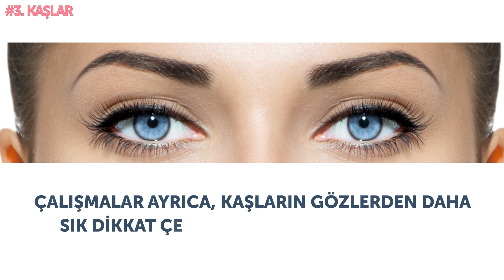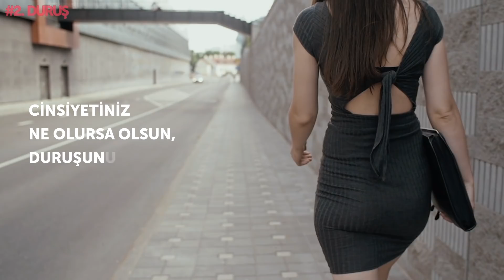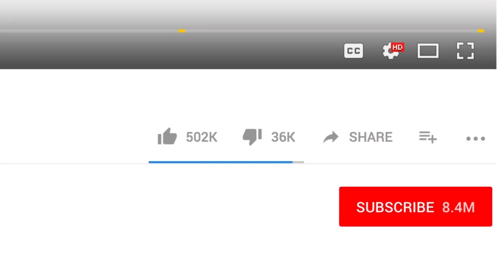Erkeklerin Fiziksel Olarak Çekici Bulduğu Kanıtlanmış 8 Özellik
Bilim insanları nihayet erkeklerin çekici bulduğu 8 fiziksel özelliği ortaya çıkardı. Bu basit ipuçları sizi erkeklerin gözünde karşı konulmak yapacak. Çekiciliğinizi arttırmak sandığınız kadar zor de-ğil. Sağlığınıza dikkat edin, kendiniz olmaktan korkmayın ve kendinizi ön plana çıkarmak için bu tüyoları kullanın. Sıcak bir gülümsemenin erkekleri nasıl cezbettiği su götürmez bir gerçektir. İri gözler sizi daha mutlu ve çekici gösterir. Rujunuz da büyük bir fark yaratır. Kırmızı dudaklar ve kırmızı elbise size başarının anahtarını sunar.  Ve tabii ki özgüven ve karakteriniz de insanları cez-bedecek. Girdiğiniz her ortamda insanların bakışlarını üzerinizde toplayacaksınız.